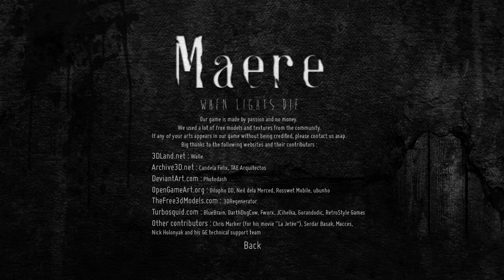Maere when lights die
Maere when lights die. What a game :(.

, HDRODHOT, The word "mare" comes (through Middle English mare) from Old English mære, mare, or mere, all feminine nouns. These in turn come from Common Germanic *marōn. *Marōn is the source of Old Norse: mara (from which come Swedish: mara; Icelandic: mara; Faroese: mara; Danish: mare; Norwegian: mare/mara), Dutch: (nacht)merrie, and German German: (Nacht)mahr. The -mar in French cauchemar ("nightmare") is borrowed from the Germanic through Old French mare. The word can ultimately be traced back to the reconstructed Proto-Indo-European root *mer-, "to rub away" or "to harm".
I try to avoid the sensationalist "SCARIEST GAME EVER" on games anymore but this probably comes the closest to what I would consider the scariest game ever. I don't remember being this scared in a long time because this game seems to combine some of the best elements for the most horrifying game possible. You won't see cheap jumpscares in this one, oh no... you'll just see excessively terrifying environments and horrific monsters! Enjoy!
In Norwegian and Danish, the words for "nightmare" are mareritt and mareridt respectively, which can be directly translated as "mare-ride". The Icelandic word martröð has the same meaning (-tröð from the verb troða, "trample", "stamp on", related to "tread"), whereas the Swedish mardröm translates as "mare-dream".

Hungarian folklorist Éva Pócs traces the core term back to the Greek word μόρος moros, "death".Another possibility is that the Slavic mora and the Germanic mara come from the same root.